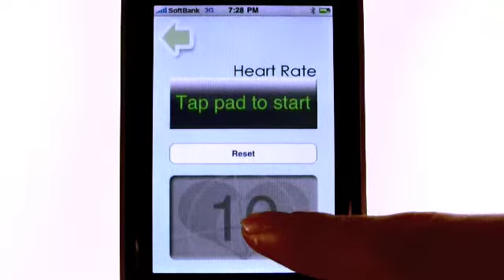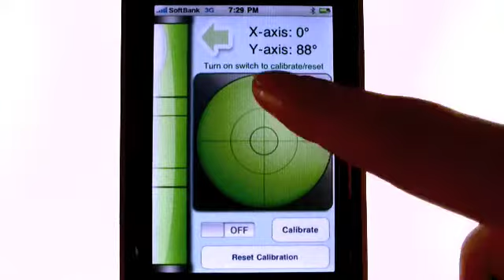iPhone apps - Army Knife 10-in-1 NEW TOOL